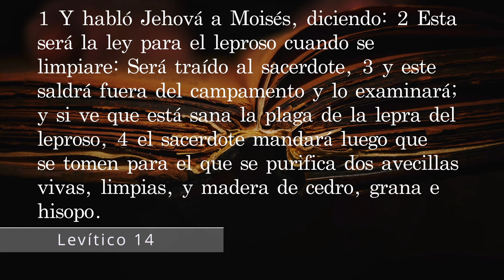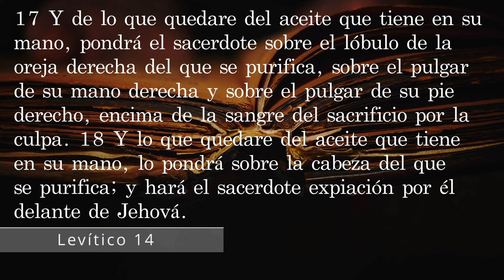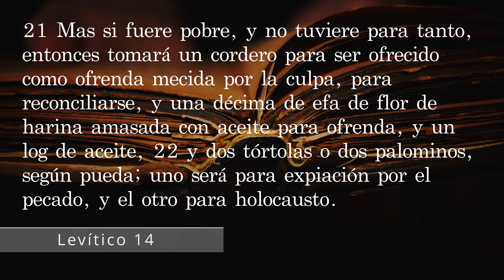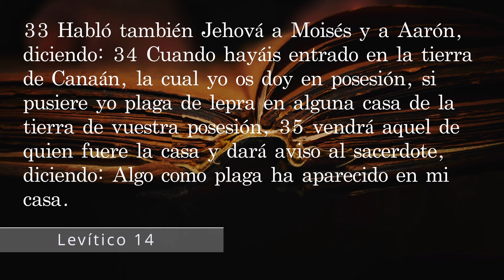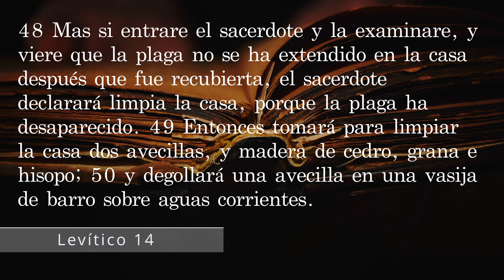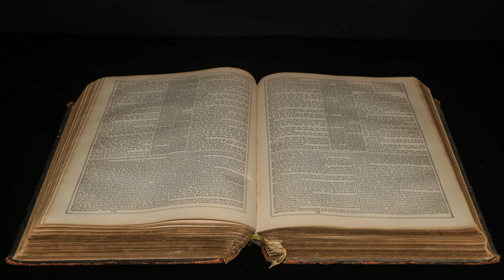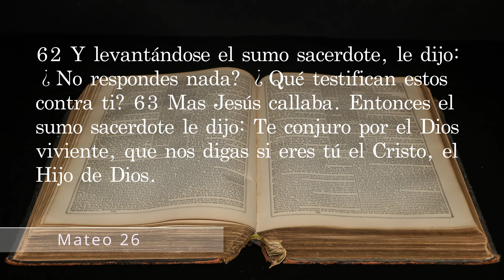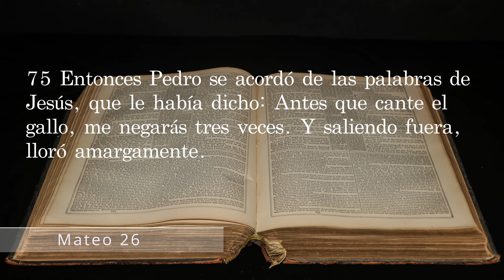Día 44. Plan de lectura de la Biblia en 365 días.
Capítulos:
00:04 Día 44
00:06 Levítico Capítulo 14
08:25 Mateo Capítulo 26:51-75